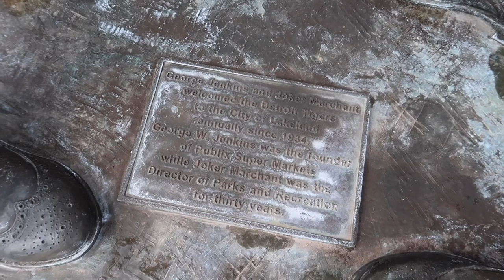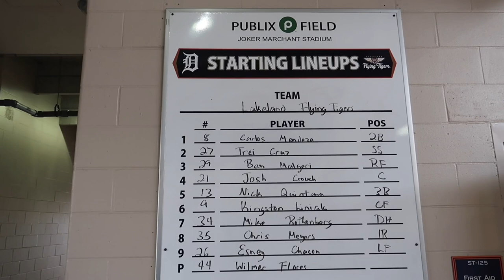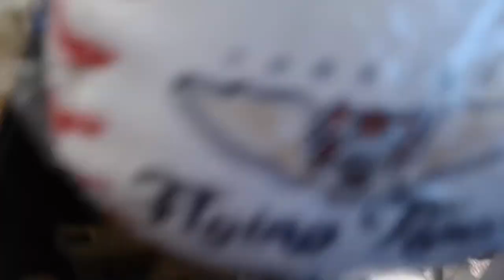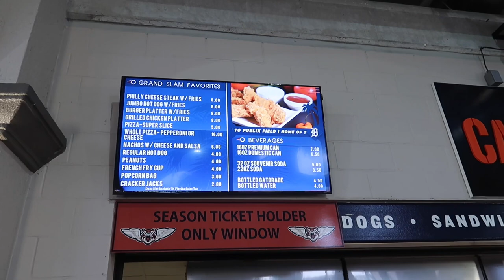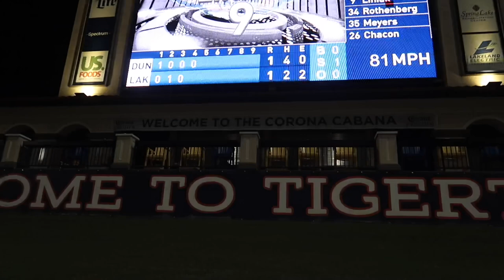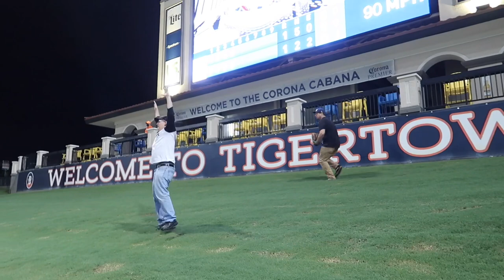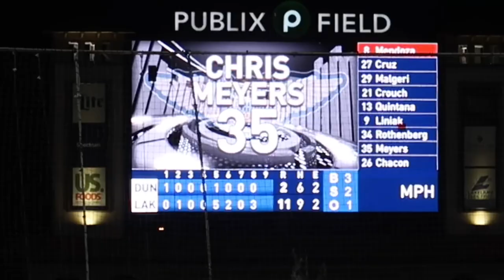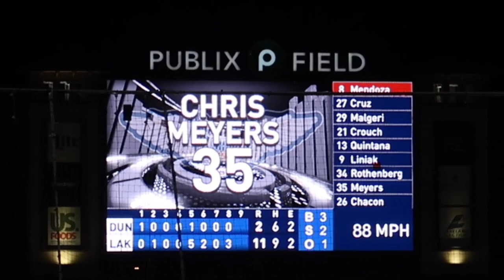EMPTY Baseball Stadium Experience - Florida Rain Storms / Tiger Town Home Run & Catching Game Balls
Publix Field Lakeland Rain Delay and Experience